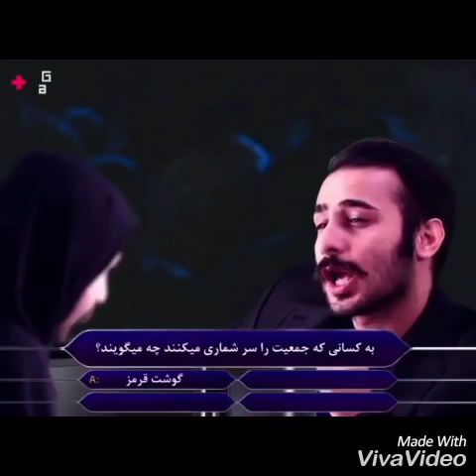😉,دابسمش خنده دار جدید Dubsmash,👅.mp4